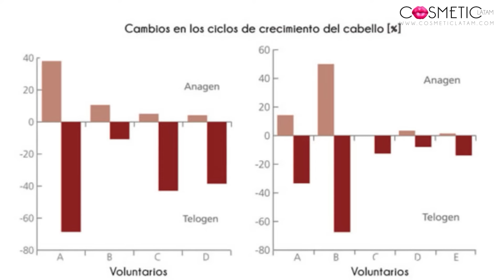Los 3 Mejores Activos para el Cuidado del Cabello - Ingredientes para hacer shampoo & Mucho más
¿Sabías que los ingredientes claves pueden transformar tu formulación capilar? En este video, CLR nos revela los secretos detrás de los activos más efectivos
¡No te pierdas esta guía esencial para formular productos para un cabello saludable!

3 Mejores  Ingredientes para hacer champú & Mucho más:
Multimoist

¿Quieres saber más sobre estas tendencias?